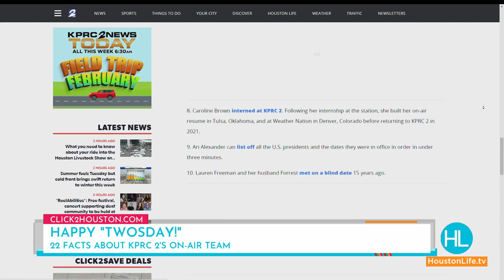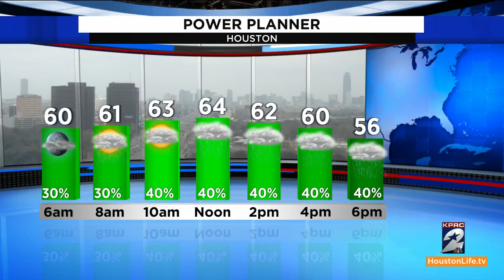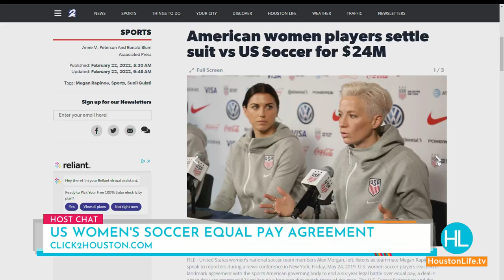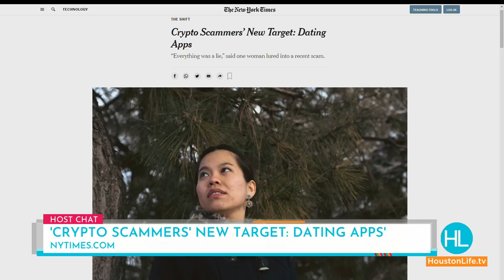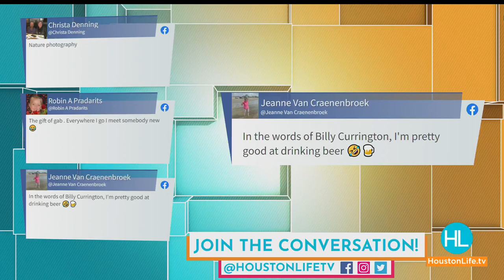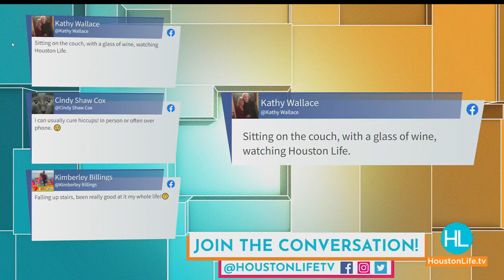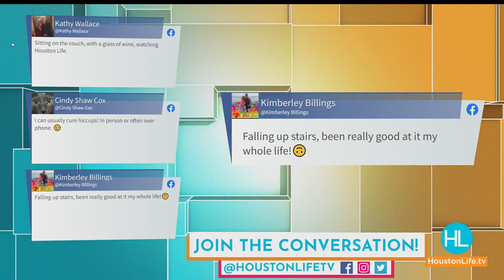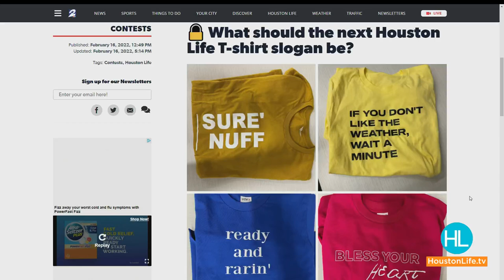HOUSTON LIFE: February 22, 2022